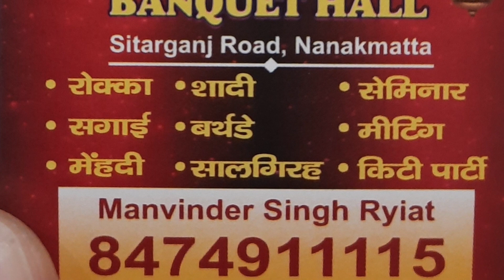DIAMOND WEDDING PACKAGE BY RYIAT BANQUET HALL NANAKMATTA MARRIAGE PALACE DECORATION & CATERING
The Wedding Special Diamond Decoration Package by Ryiat Banquet
Hall is designed to create a magical and romantic ambiance for couples celebrating their special day. This package typically includes a wide range of decorative elements and services to transform the banquet hall into a beautiful and enchanting wedding venue. Here's a description of what such the diamond marriage package might entail:

1. **Venue Setup**:
   - Professional decoration and arrangement of the entire banquet hall, including the entrance, stage, dining area, and other key spaces.

2. **Color Scheme**:
   - Selection of a specific color palette based on the couple's preferences, with coordinated linens, drapes, and floral arrangements to match.

3. **Floral Decor**:
   - Beautiful flower arrangements, which may include bouquets, centerpieces, and floral arches or chuppahs.

4. **Lighting**:
   - Mood-enhancing lighting effects, such as chandeliers, fairy lights, uplighting, and candle or lantern displays.

5. **Table Settings**:
   - Elegant table settings with fine china, glassware, and flatware. This might also include customized place cards and table numbers.

6. **Seating Arrangements**:
   - Assistance with creating a seating plan that ensures guests are comfortably accommodated and that special attention is given to the head table.

7. **Stage Decor**:
   - A beautifully decorated stage for the couple, which often includes a backdrop, floral arrangements, and seating.

8. **Ceiling Decor**:
   - Hanging elements like drapes, chandeliers, or floral installations to enhance the overall ambiance.

9. **Photo Booths**:
   - The inclusion of a photo booth with themed props and a backdrop for guests to capture fun moments.

10. **Aisle Decor**:
    - Decorations along the aisle, such as flower petals, candles, or lanterns for a memorable walk down the aisle.

11. **Chair Covers and Sashes**:
    - Chair covers and sashes that match the color scheme and add an elegant touch to the seating.

12. **Signage and Banners**:
    - Customized signage and banners, including welcome signs and directional signs.

13. **Centerpieces**:
    - Stunning centerpieces for each dining table, typically featuring flowers, candles, or other decorative elements.

14. **Drapery and Backdrops**:
    - Fabric drapery and backdrop designs to create a visually appealing and cohesive look throughout the hall.

15. **Theme Integration**:
    - If the couple has a specific theme for their wedding, the decoration package will incorporate elements that align with that theme.

16. **Setup and Cleanup**:
    - Professional setup and teardown services to relieve the couple and their families from the stress of arranging and dismantling the decor.

17. **Coordination with Other Vendors**:
    - Collaboration with other wedding vendors, such as the catering team and entertainment, to ensure a seamless and coordinated event.

18. **Additional Add-Ons**:
    - Depending on the package and budget, couples may choose to add extras like live music, custom-designed stage props, or fireworks for a grand finale.

The Diamond Wedding Special Decoration Package for Ryiat Banquet Hall aims to create a breathtaking and unforgettable setting that reflects the couple's style and vision for their special day. This package provides a one-stop solution for all wedding decor needs, allowing the couple to focus on celebrating their love with family and friends.